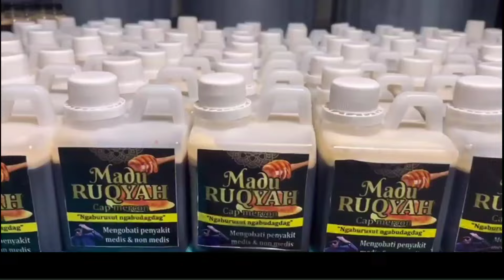AN4K SMA JADI KORBAN DUKUN GADUNGAN nona belanda